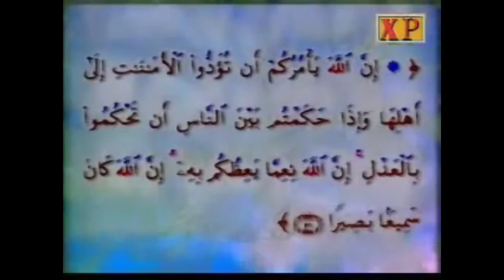خلق الامانة(شمائل المصطفى) - الحبيب علي الجفري